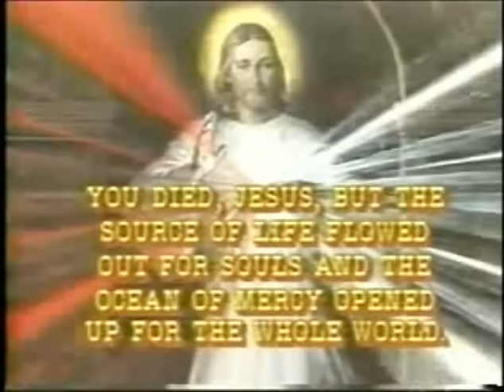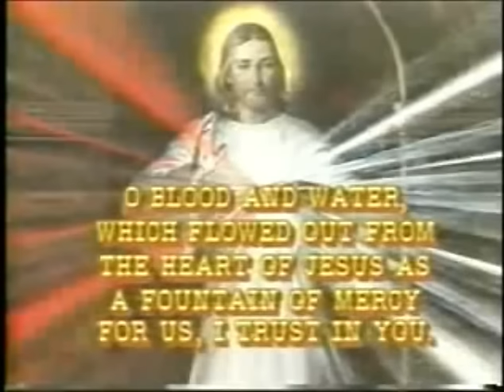The Original Three o' Clock Prayer (Rehashed)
This is the Original version. The audio was from GV 99.9 FM Batangas, and the classic version remains the same. The Original version was aired almost 30 years ago, but with the absence of the original version, the video from the now-defunct Divine Mercy Channel combines with the audio from an FM station playing the classic one. Re-edited and gave a new life in line with Divine Mercy Sunday 2015.